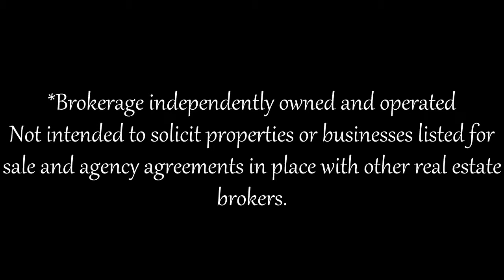22605 Lakeridge Road, Pefferlaw, ON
Calista Hunter
Sales Representative
Royal LePage Your Community Realty, Brokerage